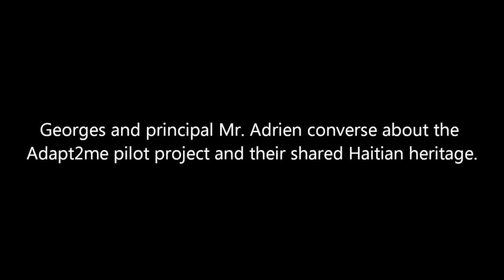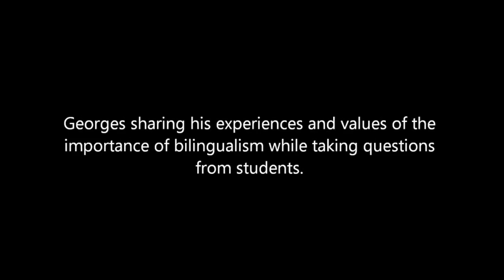Georges at Beurling Academy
During this past school year students at Beurling Academy in Verdun, Montreal participated in our first language media lab.

Students of Mme. Outland's core French homeroom class used our online language learning platform and tutoring services, as part of their course work.

On April 29th, former Montreal Canadiens player Georges Laraque visited Mme. Outland's class to witness the pilot in action.

Georges then spoke to the students during an assembly about the importance of bilingualism in Montreal and Canada.